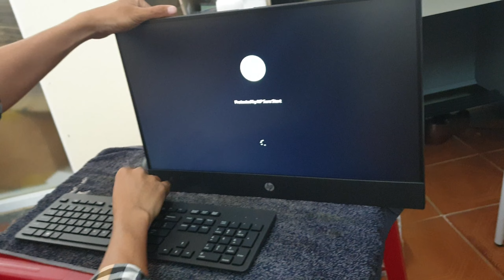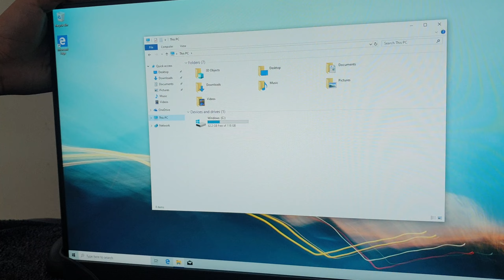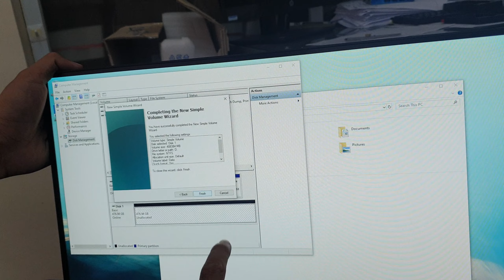Update HDD and RAM on HP ProOne 600 G5 21 5 in All in One